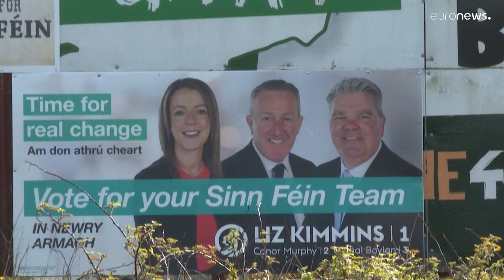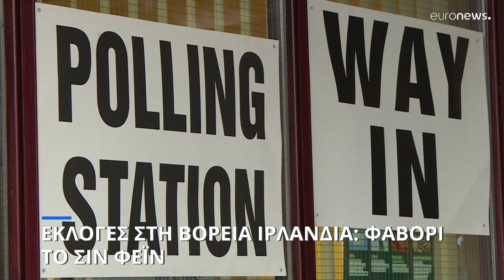Κρίσιμες εκλογές στη Βόρεια Ιρλανδία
Το Σιν Φέιν, το οποίο τάσσεται υπέρ της ένωσης της Βόρειας Ιρλανδίας με τη Δημοκρατία της Ιρλανδίας, εμφανίζεται ως φαβορί για πρώτη φορά από το 1921.